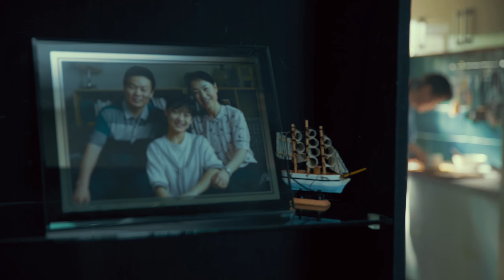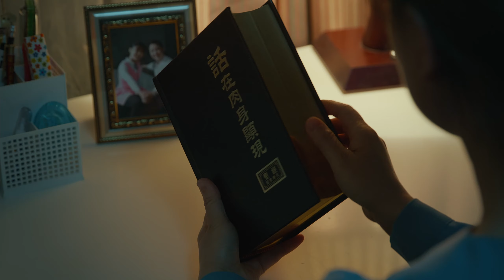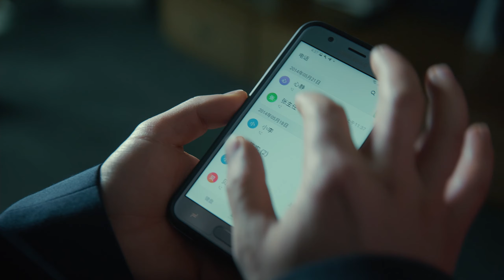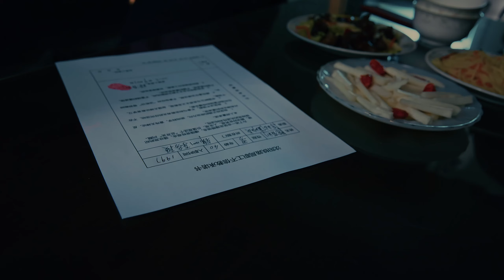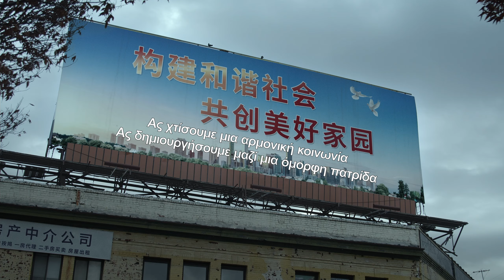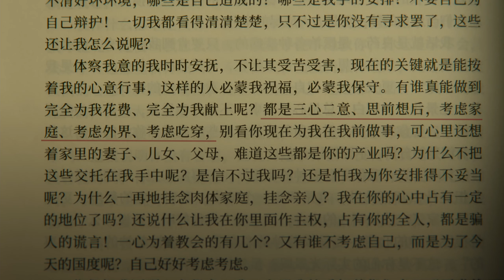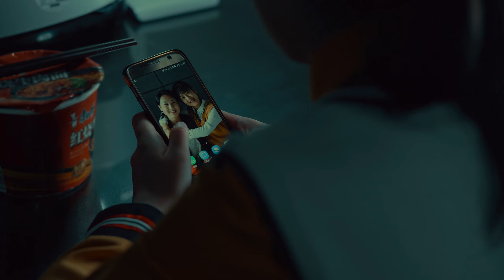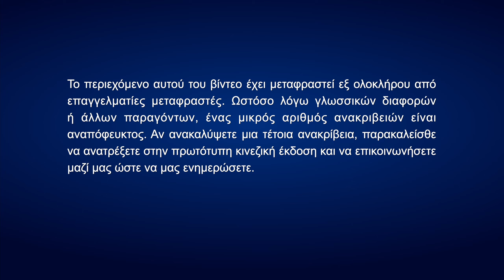Ελληνική χριστιανική ταινία «Ανάπτυξη» Οι συγκινητικές μαρτυρίες των χριστιανών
Η Λιανγκ Σίνζινγκ είναι μια χριστιανή που ζει ευτυχισμένη με τον σύζυγό της και την κόρη της. Όμως, εξαιτίας της παράφρονης προσπάθειας του Κινεζικού Κομμουνιστικού Κόμματος να διώξει και να συλλάβει τους πιστούς, ο σύζυγός της προσπαθεί να σταθεί εμπόδιο στην πίστη της, φοβούμενος πως εκείνη θα φυλακιστεί, κι αυτό θα έχει συνέπειες στην προαγωγή του. Η Λιανγκ Σίνζινγκ παραμένει σταθερή στην απόφασή της να ακολουθεί τον Θεό, ακόμα κι όταν ο σύζυγός της βιαιοπραγεί πάνω της και τελικά επιμένει να πάρουν διαζύγιο. Λίγο μετά το διαζύγιό τους, το Κομμουνιστικό Κόμμα εξαπολύει μια ακόμα μεγάλης κλίμακας επιχείρηση, προκειμένου να συλλάβει χριστιανούς, αναγκάζοντας τη Λιανγκ Σίνζινγκ να φύγει από την περιοχή. Η αστυνομία και οι υπάλληλοί της με τα «κόκκινα περιβραχιόνια» ανακρίνουν συνεχώς και απειλούν την κόρη της, απαιτώντας να μάθουν πού βρίσκεται η μητέρα της. Ζώντας σε μια συνεχή κατάσταση τρόμου και άγχους, η κόρη της προσβάλλεται από λέμφωμα. Όταν η Λιανγκ Σίνζινγκ το μαθαίνει, βυθίζεται σε μεγάλη απόγνωση. Πώς προσεύχεται και πώς βασίζεται στον Θεό για να ξεπεράσει αυτήν την κακουχία, αυτήν τη δοκιμασία; Τι μαθαίνει απ’ αυτήν; Δείτε το Ανάπτυξη και ανακαλύψτε το.